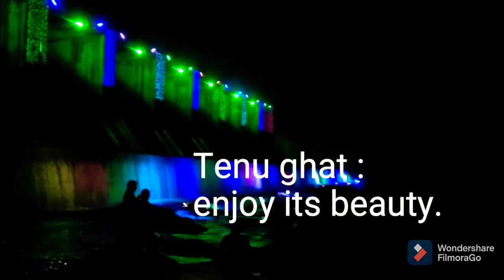Tenughat Dam Gange Mahotsav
On World water day lightning show at tenughat dam jharkhand